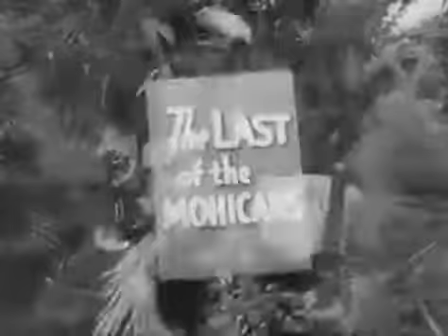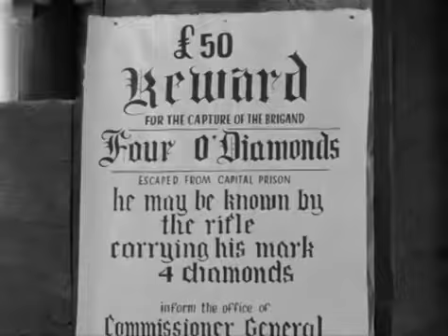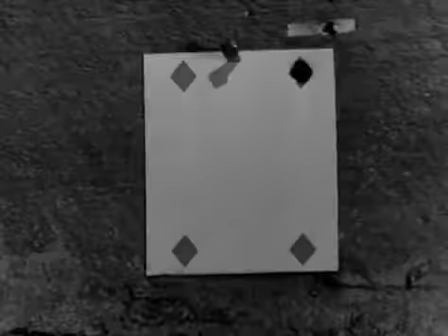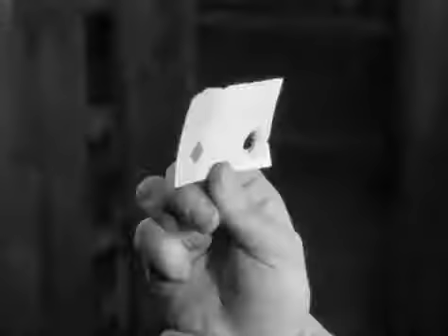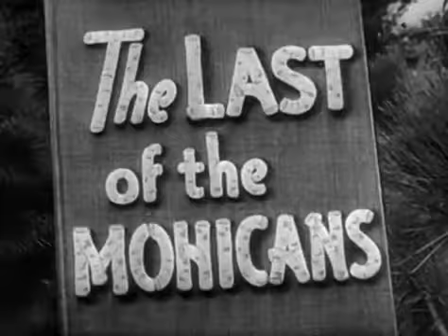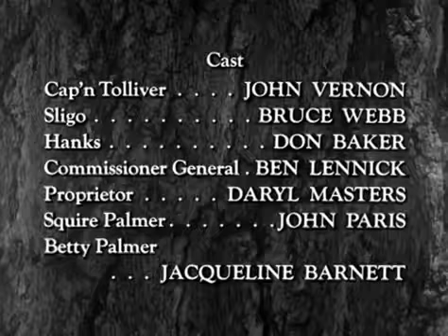Hawkeye and the Last of the Mohicans : Tolliver Gang 1957 Adventure, Western TV Show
Tolliver and his outlaw gang of former pirates has kidnapped two women and demanded a ransom of 1000 pounds. Hawkeye infiltrates the gang in an attempt to get them back.